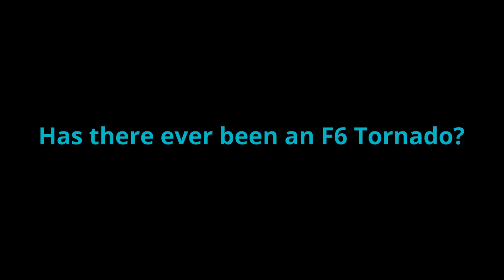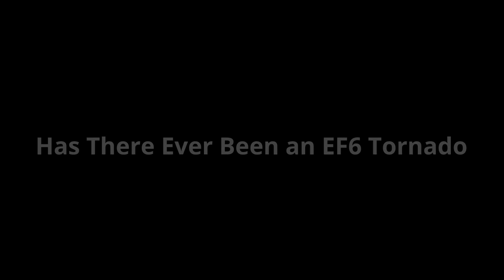How Likely Is an EF6 Tornado?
I'm willing to bet by 2030 EF6 will be added to the scale